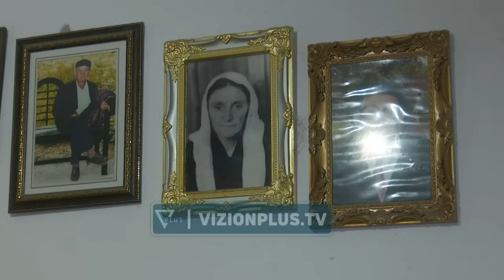‘Nuk beme dot femije’ cifti ne Kruje qe ende shpreson per nje mrekulli nga Zoti-Vizioni i Pasdites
Gazetare: Seldina Selimi